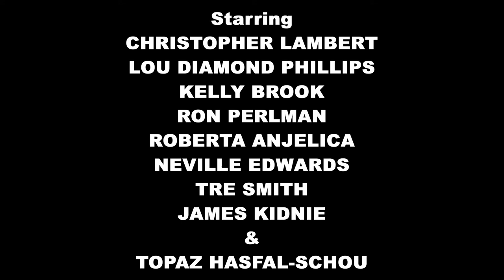ABSOLON - Fan Trailer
A fan made trailer for the Sci-Fi action movie Absolon, Directed by David Barto and starring Christopher Lambert, Lou Diamond Phillips, Kelly Brook and Ron Perlman.